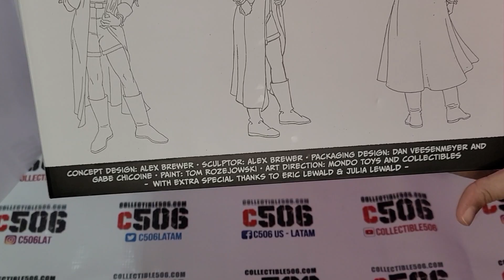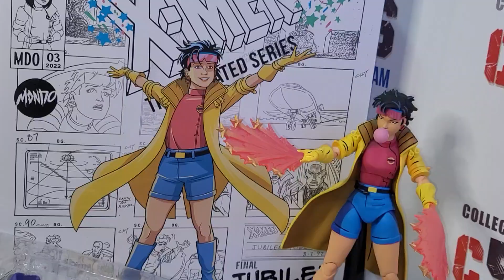unbox show tell Jubilo Jubilee Xmen la serie animada animated series ex mondo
una nueva xmen de mondo Jubilee o Jubilo es una obra maestra de color Look at this colors.